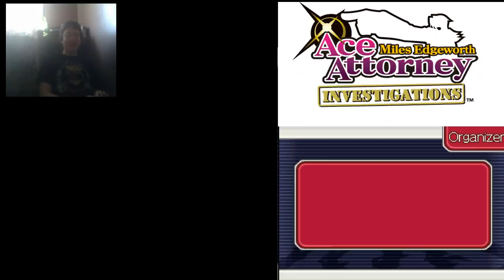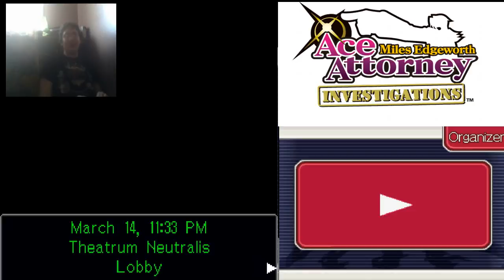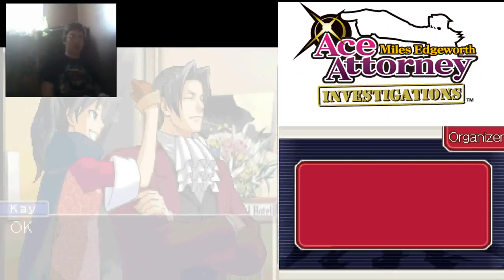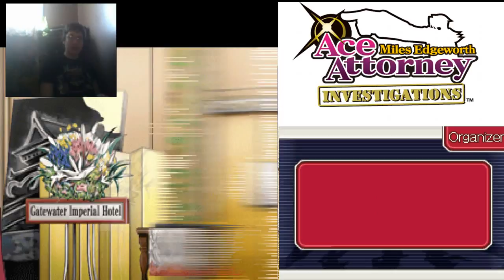Miles Edgeworth Ace Attorney Investigations (Turnabout Ablaze) pt.16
With all of the evidence in hand we finally face agent Shi-Na